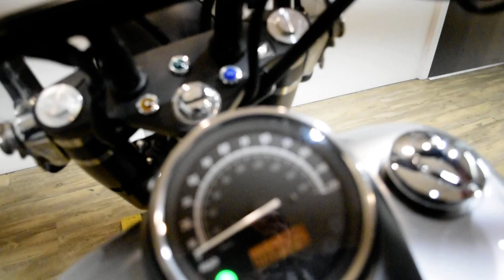2015 Honda Shadow Phantom 750 | Used motorcycle for sale at Monster Powersports, Wauconda, IL